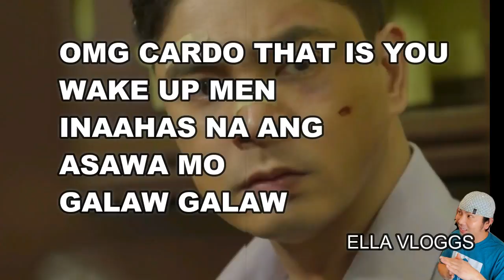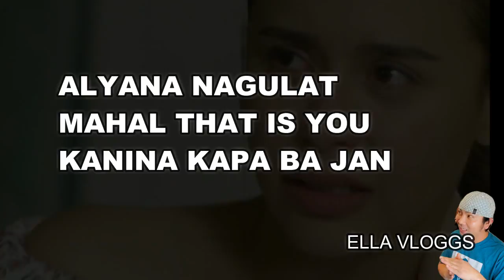CARDO VS JUAN | FPJ's Ang Probinsyano November 26, 27, 28, 2020 Full Episode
Hi Everyone! I m Adrian and welcome to our Family channel!

Camera : Sumsung Galaxy S10 Plus
Editor : Filmora